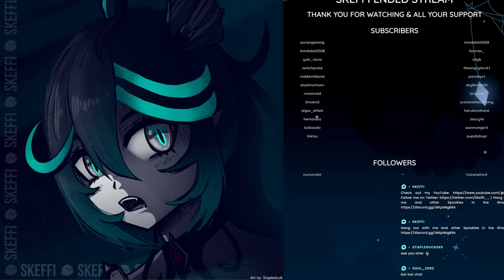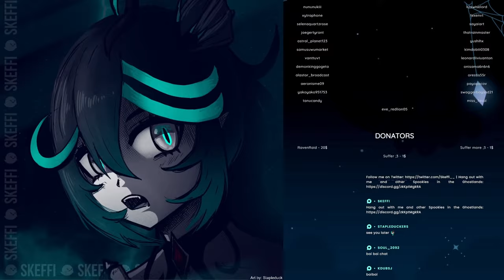〖 HELLDIVERS 2 〗w/ viewers - LET'S PEWPEW! RAAAH!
NYEHEHEHEHEHE